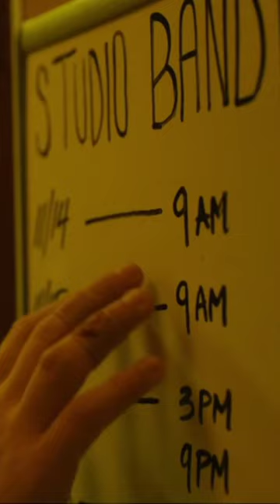Whiplash - Don't Be Late - Miles Teller - J. K. Simmons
Whiplash is a 2014 American psychological drama film written and directed by Damien Chazelle, and starring Miles Teller, J. K. Simmons, Paul Reiser and Melissa Benoist. The film follows the ambitious music student and jazz drummer Andrew Neiman (Teller), who is pushed to his limit by his abusive instructor Terence Fletcher (Simmons) at the fictitious Shaffer Conservatory in New York City.Andrew Neiman (Miles Teller) is an ambitious young jazz drummer, in pursuit of rising to the top of his elite music conservatory. Terence Fletcher (J.K. Simmons), an instructor known for his terrifying teaching methods, discovers Andrew and transfers the aspiring drummer into the top jazz ensemble, forever changing the young man's life. But Andrew's passion to achieve perfection quickly spirals into obsession, as his ruthless teacher pushes him to the brink of his ability and his sanity.